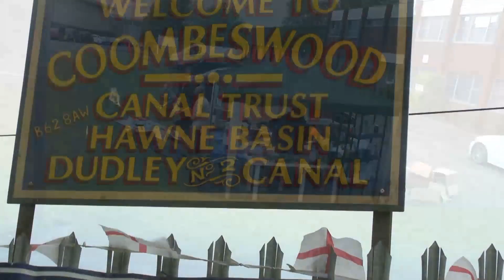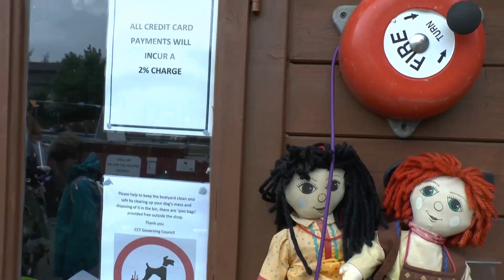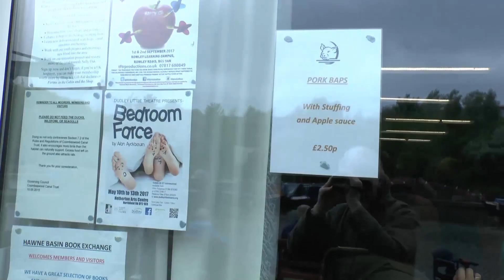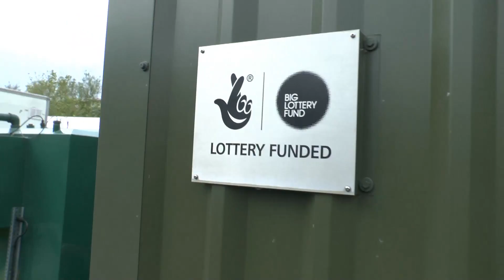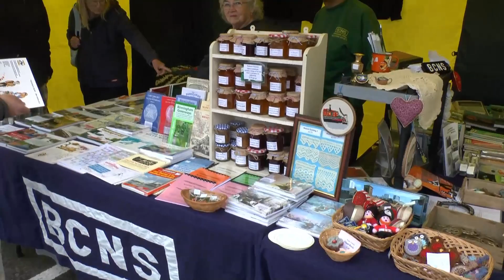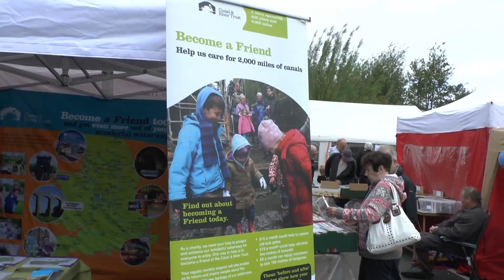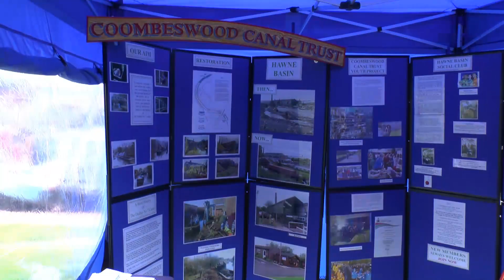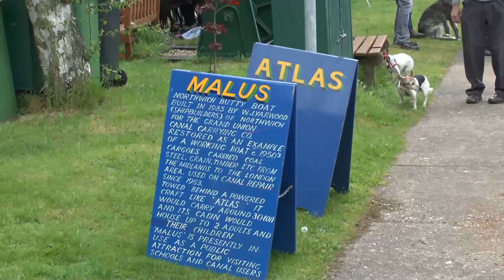Hawne Basin Open Weekend 2017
Walkabout and trip boat ride.